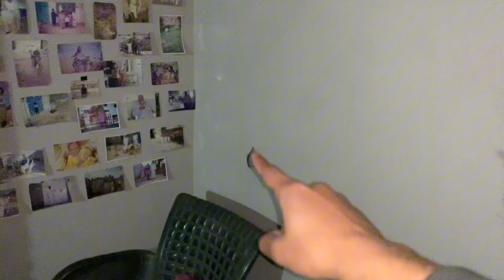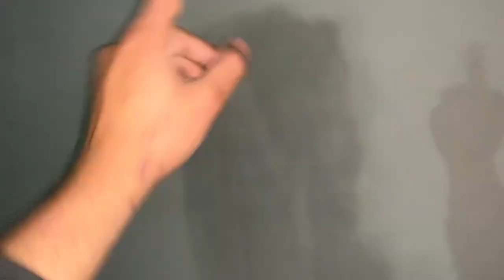Ibrahim k bistar sy badbu arhi 🤢🤧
Mohammad awais vlogs
Daily vlogs
Ducky bhai
Ducky vlogs
Mohammad awais
Daily vlogs
Funny vlogs
Family vlogs